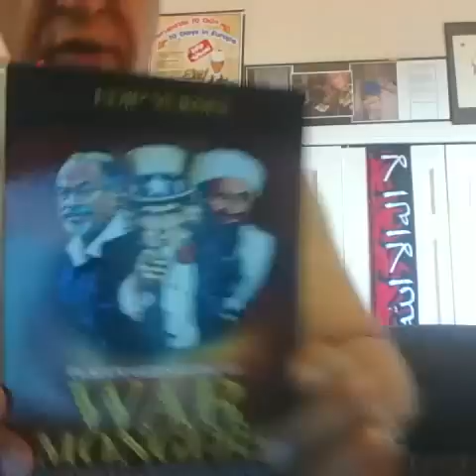Edip Yüksel (T) "Amerika'dan Türkiye'ye sövüyor"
26 Ekim 2016 "Tayyipçileştiremediklermizden misiniz?" başlıklı bir YouNow konuşmamdan kesilmiş bir klip.

Peacemakers Guide to Warmongers

19.org sitesinde nice makalelerim. Örneğin
The American Janus
Jury Reaches the Verdict: We are the Guilty